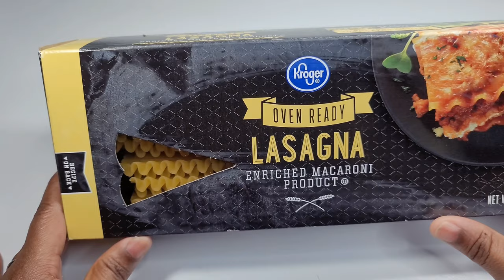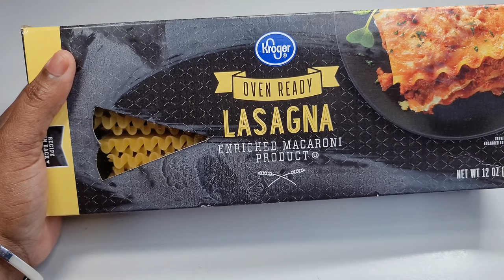THE BEST LASAGNA| recipe with ground lamb and beef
1lb Ground lamb
1lb Ground beef
Chopped onions
Chopped bell peppers
minced garlic
Chopped parsley
2 tbsp green seasoning
1 tbsp meat seasoning
1 tbsp complete seasoning
1 tbsp chicken bouillon
1 tsp garlic powder
1 tsp onion powder
1 tsp black pepper
1 tsp Italian seasoning
2 tbsp brown sugar
45 oz jar pasta sauce I used about 40 oz
mozzarella cheese use as much or as little as you like.
oven ready lasagna noodles

15oz ricotta cheese
1/2 cup parmesan cheese
1 egg
1/2 cup Chopped parsley
1/2 tsp complete seasoning
1/2 tsp black pepper